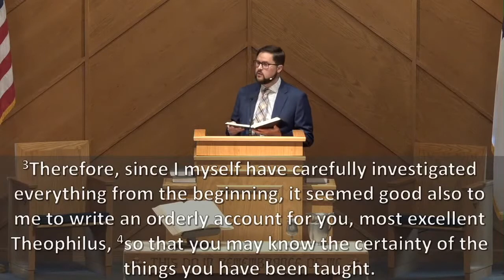Searching for Certainty | Mr. Justin Nobel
Sunday morning Sermon By Mr. Justin Nobel to the People of God at PPRBC.

"Inasmuch as many have undertaken to compile a narrative of the things that have been accomplished among us, just as those who from the beginning were eyewitnesses and ministers of the word have delivered them to us, it seemed good to me also, having followed all things closely for some time past, to write an orderly account for you, most excellent Theophilus, that you may have certainty concerning the things you have been taught."